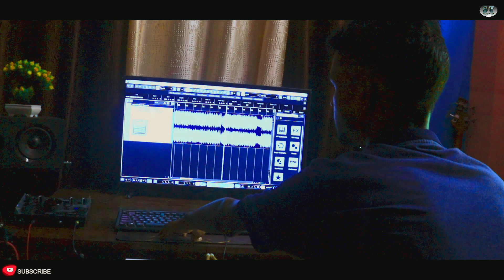|| HEY YESHU TOR PYAR K || Suraj Tirkey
SONG -  HEY YESHU TOR PYAR K

Singer / Lyrics - Suraj Tirkey ( 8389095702 )

Recording / mixing / Mastering - AK STUDIO ( 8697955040 )

Music Arrangement - NABIN TOPNO ( 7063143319 )

Video credit :

Vocal - Singer Suraj Tirkey

Keyboard - Nabin Topno

padist - Abhishek Kullu

Bass Guitar - Aniketh Xalxo

Cameraman - Manial Tirkey

* Special Thanks *

pastor Manial Tirkey

M.T

Nabin Topno

Aniketh Xalxo

Abhishek Kullu

pls show more love and support to this video and remember in your prayers so that we can bring more songs like this song